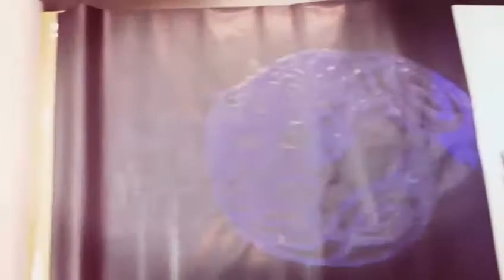Перекрытие Татуировки Орнаментом Медведя. Тату Медведь - орнамент. Перекрыть - татуировку новой.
Перекрытие Татуировки Орнаментом Медведя.

В студии тату Эво мы создаём не просто татуировки, а искусство. Одной из наших специализаций является перекрытие старых татуировок. Вы держите в голове ту, которую хотели бы заменить классическим и мощным орнаментом в виде медведя? Мы знаем, как это сделать!

Медведь — это фигура полная символизма, отвечающая за силу, защиту и мудрость. Это духовное тотемное животное отлично подойдёт для перекрытия старой татуировки, защищая вас и создавая новое начало. Благодаря своей сложности и размеру, орнамент в виде медведя поможет полностью перекрыть старое изображение, не просто скрыв его, но и заменяя его новым значением.

Далее, процесс начинается с консультации нашего опытного тату-мастера, который поможет вам принять окончательное решение по дизайну, позиции и размеру новой татуировки.

Измените свой образ с помощью перекрытия старой татуировки орнаментом в виде медведя в Эво. Профессионализм, опыт и индивидуальный подход.

Будь то ваша первая татуировка или попытка начать заново, мы рады помочь вам на каждом шагу. Посетите нас в Эво и получите мастерство от нас на своём теле.

Татуировка медведь. Орнаментальная татуировка - узор трайбл. Тату сделана поверх старого рисунка - КаверАп - CoverUp. Тату медведя в орнаментальном стиле сделали за один долгий сеанс. Работа мастера по тату Вадима. Студия художественной татуировки и пирсинга Evo.

По всем интересующим вас вопросам обращайтесь по телефону или в мессенджеры: 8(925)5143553.